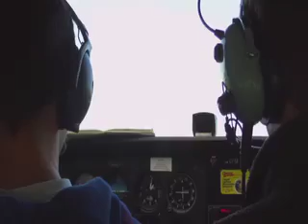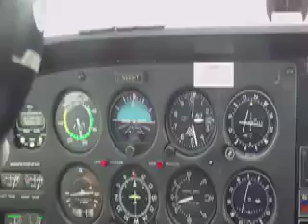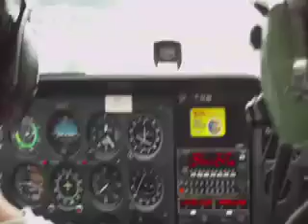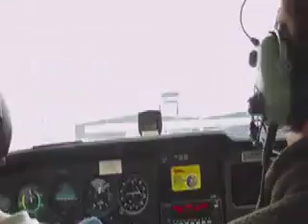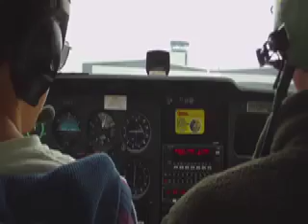Flight to Portland, Maine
Flight from Frenchville to Portland, Maine. KFVE - KPWM. My first ILS approach into Portland.